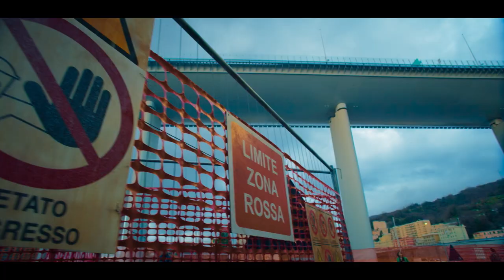"BLANCA", THE NEW INNOVATIVE SERIES FROM LUX VIDE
Señal News, the new media platform for the TV+Streaming business.

Download our new app to read the full magazine in your mobile device, with digital tools and interactive content, to have an intuitive, friendly and modern experience.